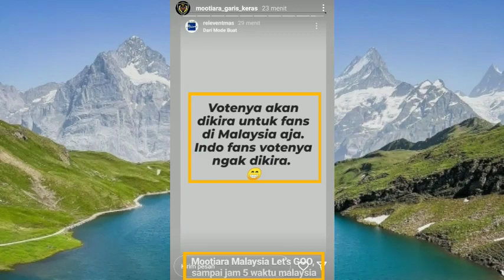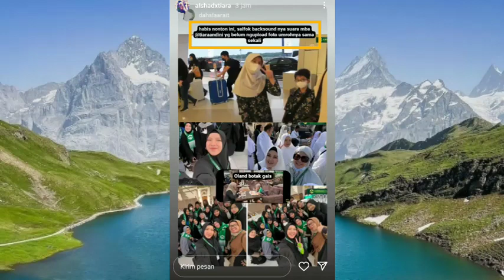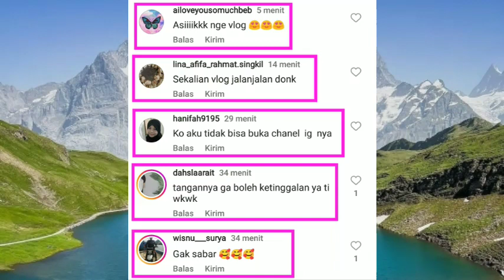Alshad dan Tiara ke Hongkong Zoo mau lihat Kungfu Panda ! Tapi malah sama Luffy dan Zoro